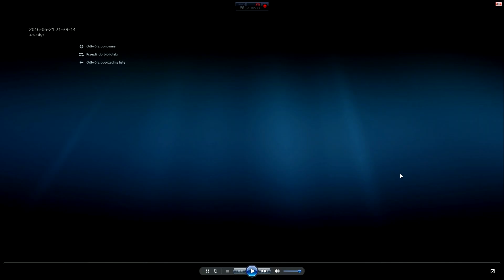Overwatch - Otwieranie Skrzynek i kilka Informacji. {Tosirko Gemu}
Overwatch gra komputerowa stworzona przez Blizzard.
Otwieranie skrzynek za zdobyte lvl oraz kilka informacji. Niestety część z zagraniem była nagrana OBS, więc jest w gorszej jakości. Musiałem też nagrać to później Actionem bo wybrałem w OBS zły format.